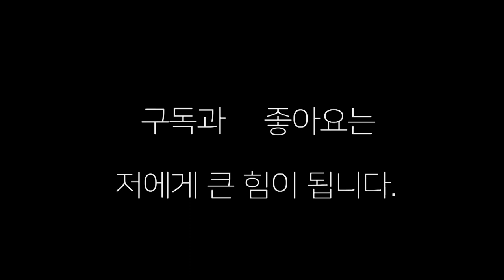글로리 챔피언 "진시준" VS 킥복싱 챔피언 "장덕준" 스파링!!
진시준과 장덕준의 복싱으로 ~